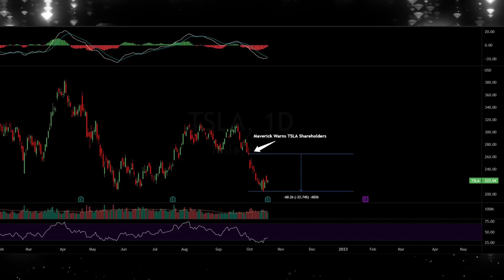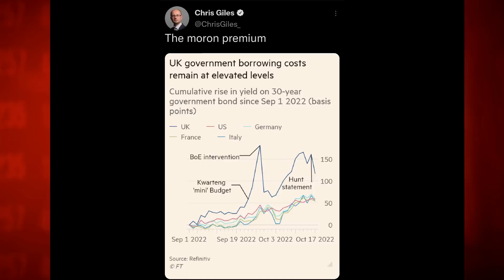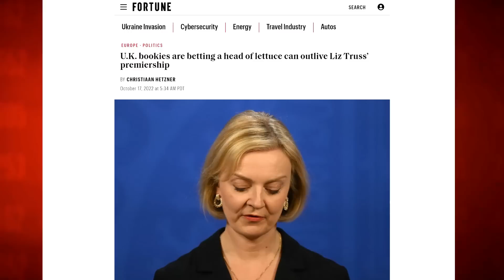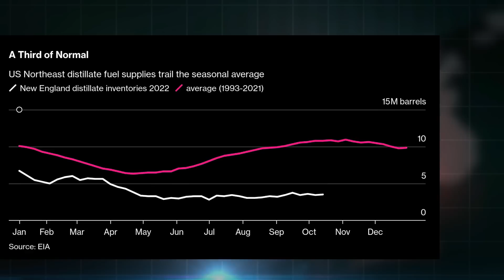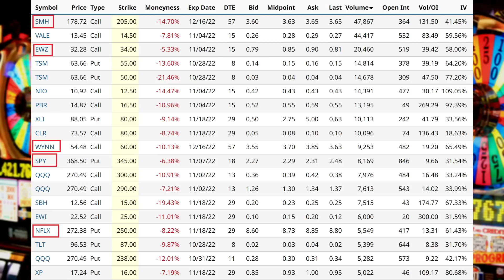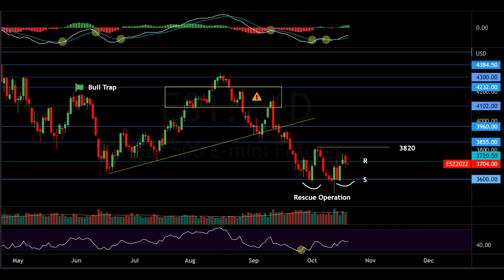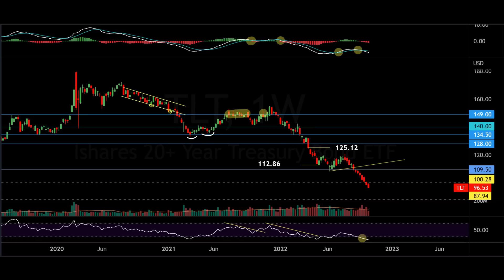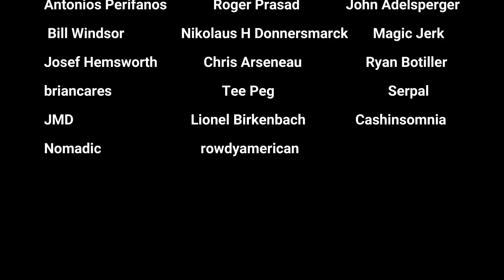Bye Bye: Liz Truss Is Toast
Market Recap:
0:00 Intro
0:30 Market Commentary
3:45 In Focus: Bye Bye Liz
15:07 Market Performance
16:08 Commodities
19:40 Options
22:39 Heat Map
26:40 Charts
37:00 Economic Calendar
37:17 Earnings Preview